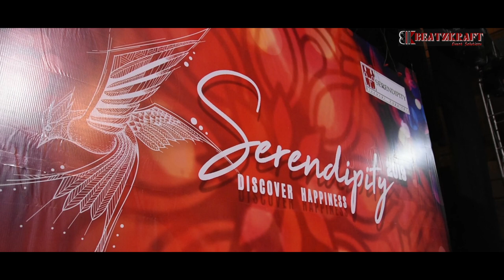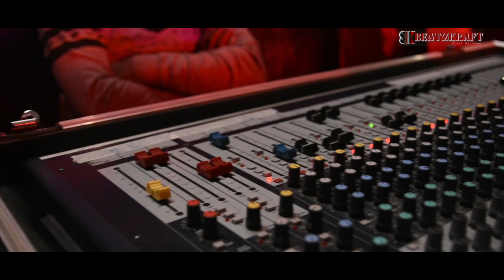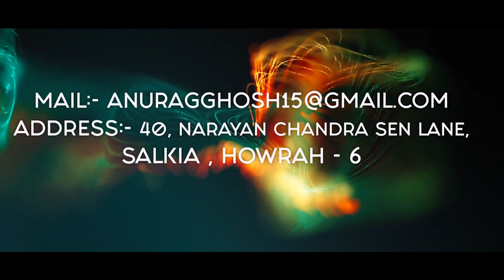Globsyn Business School | Serendipity 2019 | BEATZKRAFT Event Solutions | Kolkata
Overview of Serendipity 2019 organised by Globsyn Business School at Kala Mandir Kolkata

|| Event Planning and Coordination ||
|| Stage Design and Venue Decor ||
|| Event Photography and Videography ||
Event Exclusively Managed by :-
BEATZKRAFT Event Solutions
|| Light & Sound Logistics || Stage Truss ||
|| Artist Management || Event Management ||
Kolkata Howrah

Background Music Courtesy : Sajanka - Sun Is Coming